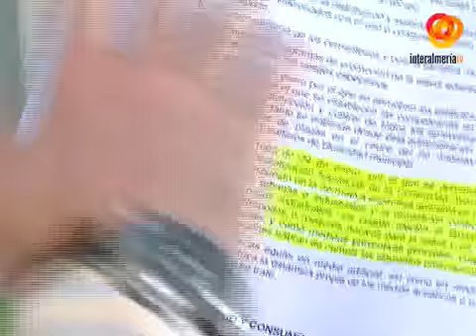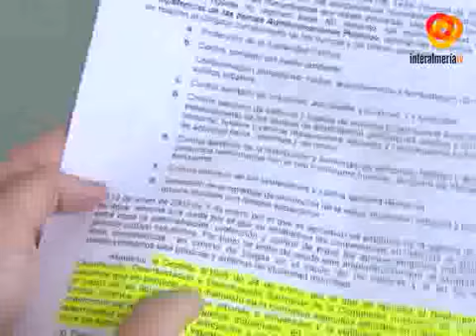El Ayuntamiento urge a la Junta a solucionar el foco de infección del rio Andaráx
El concejal de Salud y Consumo, Carlos Sánchez ha vuelto a pedir  a los responsables de la Junta de Andalucía que actuen de forma urgente para solucionar un problema que afecta seriamente a los vecinos de zonas como La Pipa, Nueva Almería o Vega de Acá. Se trata de la proliferación de mosquitos que se está produciendo en el cauce del rio Andaráx debido a los vertidos que desembocan en el procedentes de los municipios del Bajo Andarax. Desde el Ayuntamiento recuerda que dos normativas y un Decreto de la Junta  establece que es competencia de la administración autonómica  solucionar este tipo de problemas.Desde el Ayuntamiento ya se ha solicitado a la Junta que actué de maner urgente en la zona para solucionar un problema que ya puede ser calificado de salud pública, si no hay respuesta se presentará una moción en el pleno del AyuntamientoHay que destacar que desde al año 2004 la Junta no ha solventado el problema de las aguas residuales que se vierten al rio procedentes de las localidad colindantes a la capital